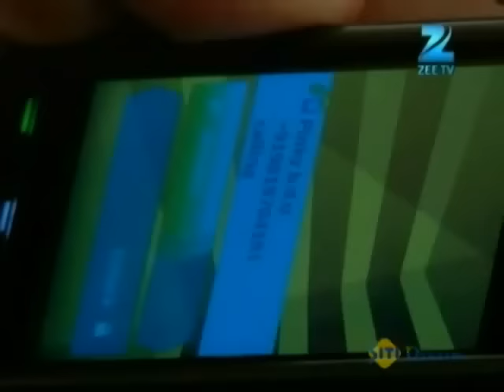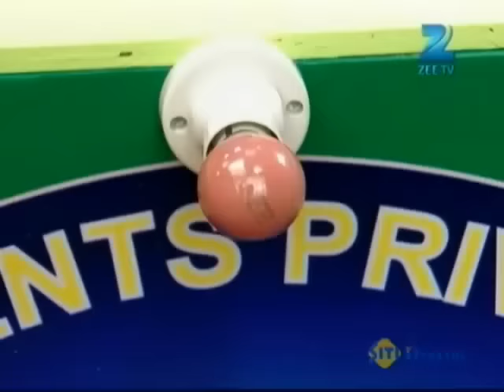Afsar Bitiya | Ep.196 | Pintu और Krishna ने फिर से दोहराए अपने शादी के वचन | Full Episode | ZEE TV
Show Name : Afsar Bitiya
Producer/Star Cast : Mitali Nag, Kinshuk Mahajan, Meena Mir, Shahbaz Khan
Episode No : 196